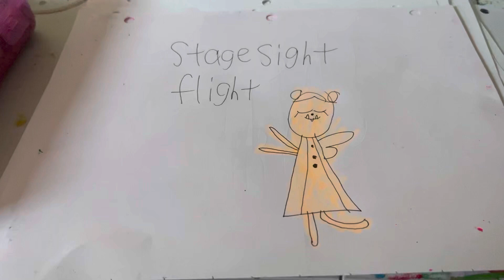Stage sight flight title card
Fairy show